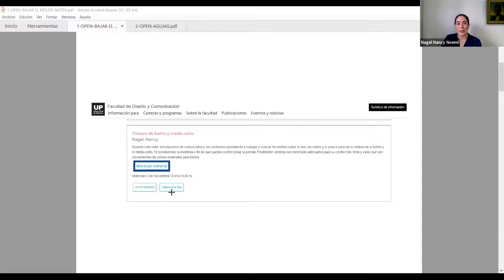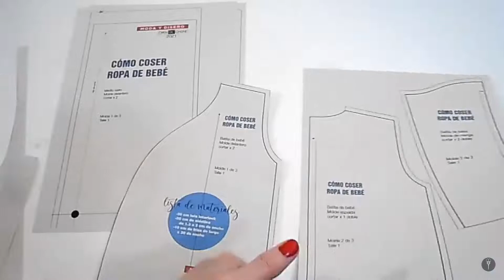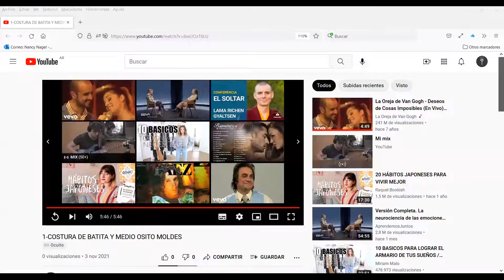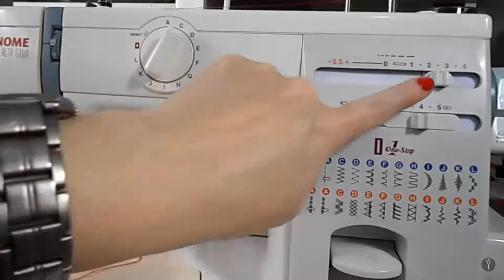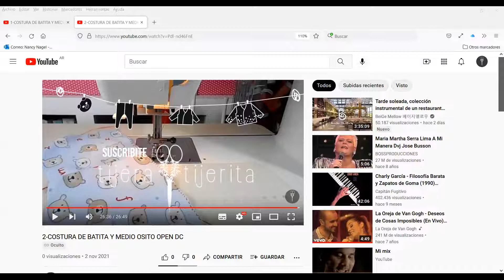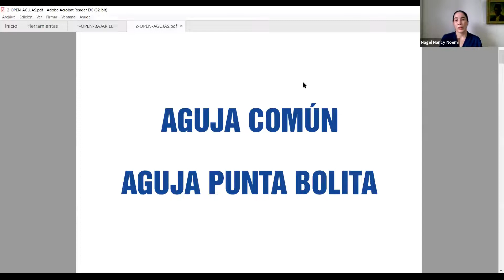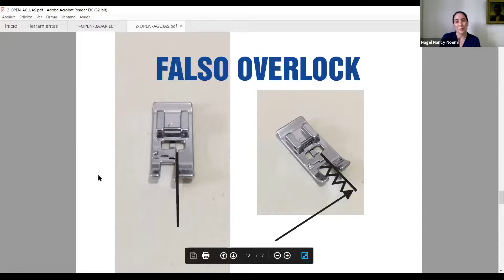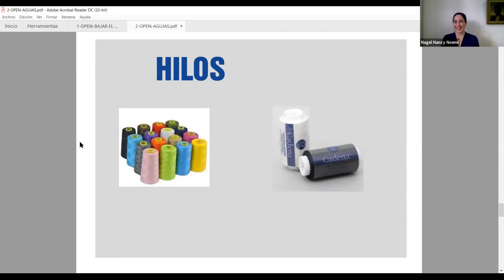Nancy Nagel - "Costura de batita y medio osito" | Open DC 2021